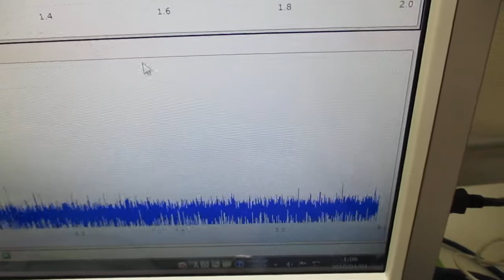超音波発振制御プローブの製造技術 ultrasonic-labo